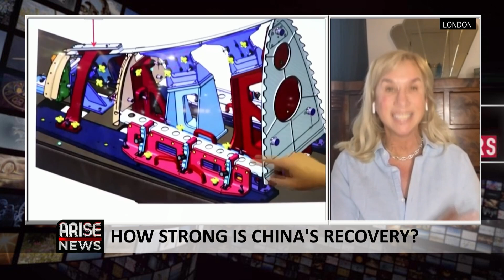INFLATION STILL WORRYING CENTRAL BANKS - LAURIE LAIRD